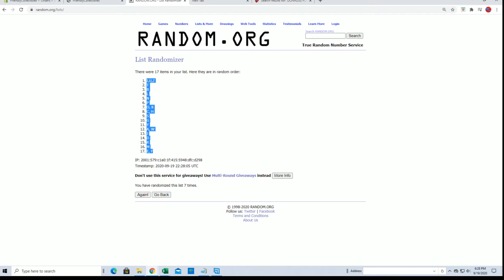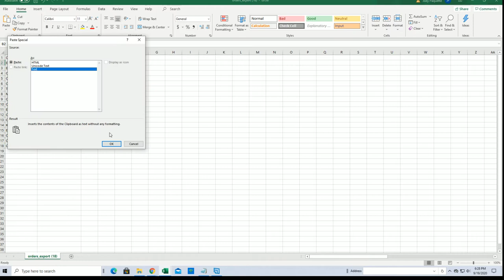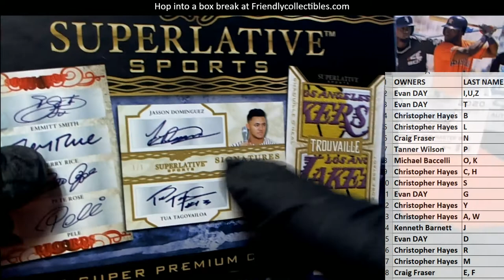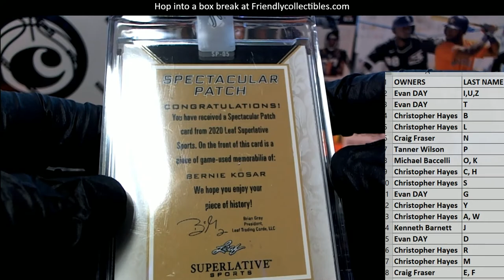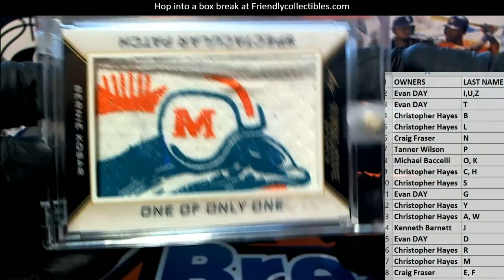2020 Leaf Superlative Sports ID 20SUPERLATIVE272